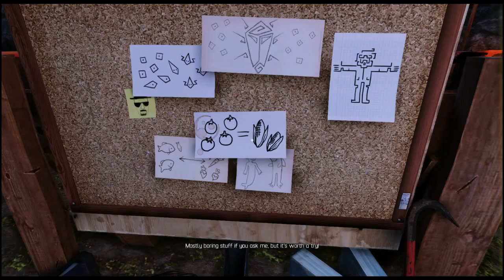A Story About My Uncle: Familial Revelations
It's time to plumb the cavernous depths of 'A Story About My Uncle' and learn some shocking facts about kinship.